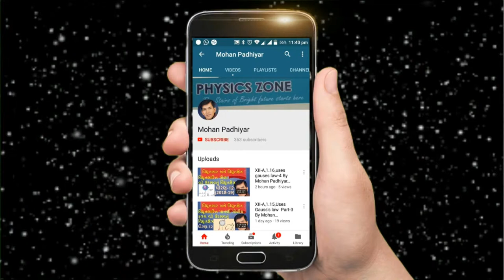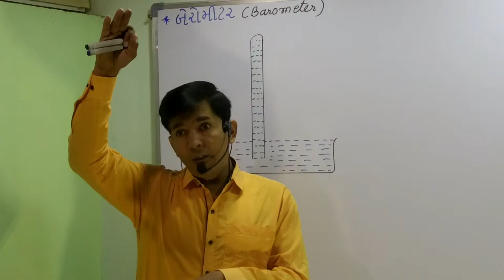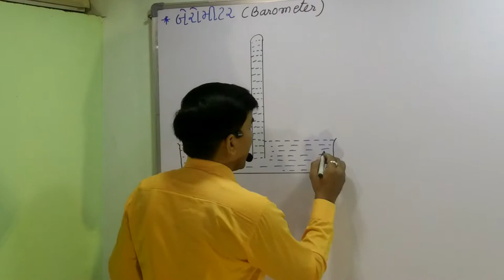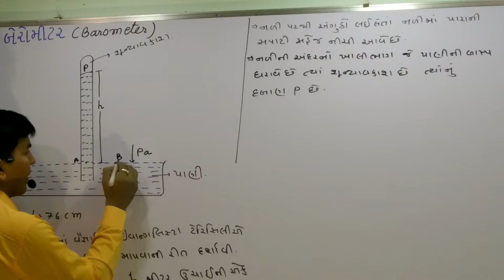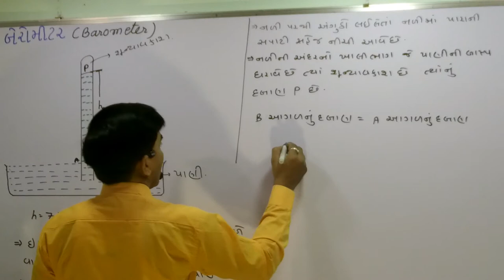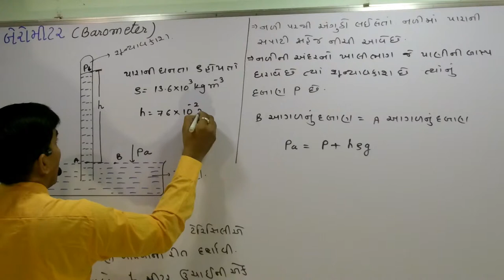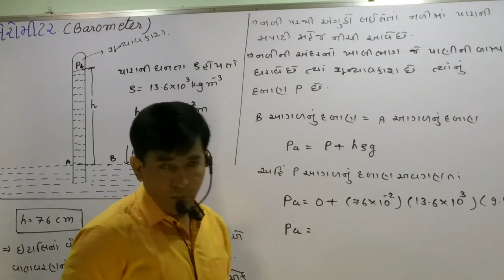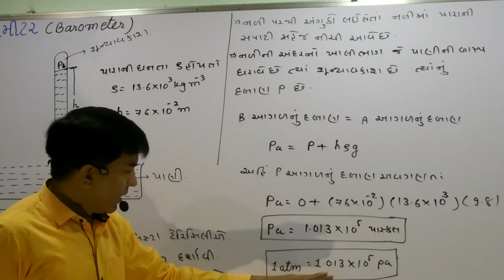XI-B,10.8 Barometer By Mohan Padhiyar(Gujarati Medium)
1.barometer meaning
2.barometer readings
3.barometers for sale
4.what is a barometer
5.mercury barometer